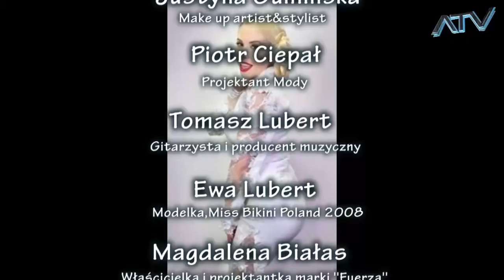odc. 10 Fashion Secrets - Metamorfozy gwiazd w Dorothy Studio Fryzur i Kolorów z udziałem Ewy Lubert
Metamorfozy gwiazd w Dorothy Studio Fryzur i Kolorówz udziałem Ewy Lubert, odc. 9 Fashion Secrets produkcji Telewizji ATV sp.z o.o.

Materiał wideo z sesji fotograficznej przygotował zespół Telewizji ATV sp.z o.o.

Ekipa partnerów biorących udział w sesji fotograficznej:

Martin Marcok - Diamenty & Brylanty Mart Diamonds
Katarzyna Ewa Michalska - Dyrektor marketingu marki Vitality’s
Izabela Marczyk - NAILSART stylizacja paznokci
Piotr Ciepał Projektant Mody
Magdalena Białas - biżuteria Fuerza
Justyna Gumińska - Mistrzyni makijażu
Monika Winkler-Woźniak - Mistrzyni fotografii
Dorota Wodzińska - Kreatorka fryzur Dorothy Studio Fryzur i Kolorów